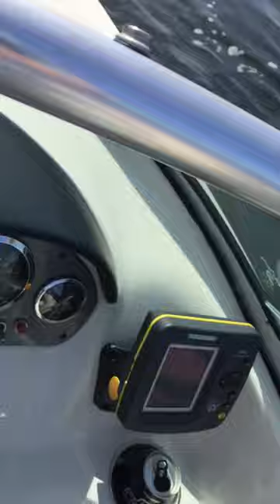Boaters Caught in Middle of Orca Whales Hunting a Sea Lion || ViralHog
Occurred on April 11, 2017 / Bowyer Island in Howe Sound, BC, Canada

"I was boating out near Bowyer Island in Howe Sound. I saw some whale watching boats, and so I went over to see what was happening. I then from a distance saw some Killer Whales! We watched from a distance for about 30-45min. It wasn't quite clear what was going on, but then suddenly a sea lion clung onto the boat next to us and the killer whales were in the midst of all the boats! We didn't dare move our boat for fear that we might hit the whales with the propeller!The guide from the whale watching boat suggested that the other boat, which the sea lion was hanging onto, to move closer to Bowyer Island so that the sea lion could get safely to shore. The other boat followed the guides advice and slowly motored to shore. The sea lion was safe in the end, though clearly a little injured."

TO SEE THE HOTTEST VIRAL VIDEOS DAILY...

ViralHog is the resource for the best viral content.